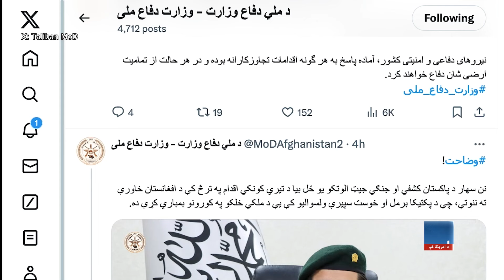پر پکتیکا او خوست د پاکستان د پاکستان بمباریو ته غبرګونونه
پر پکتيکا او خوست د پاکستان تر بمبارۍ وروسته، د طالبانو او پاکستاني پوځ ترمنځ په ډیورنډ کرښه نښتې شوي چې پاکستانۍ رسنیو ددغه هیواد د پوځیانو وژل کیدو خبر هم ورکړی. د طالبانو بهرنیو چارو وزارت په یوه خبر پاڼه کې ویلي چې په کابل کې يي د پاکستان سفارت سرپرست احضار او احتجاجلیک يي ورته سپارلی.